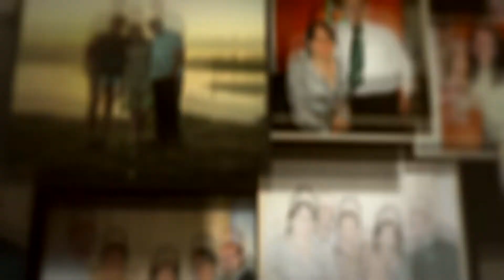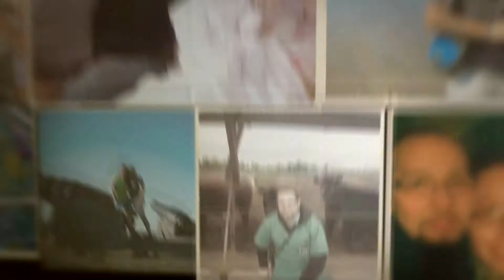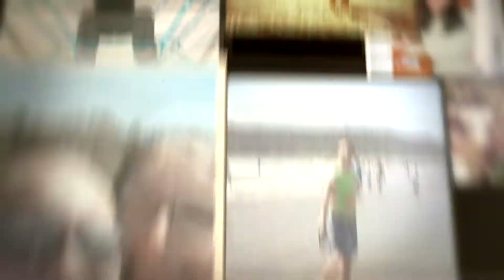100 Fotos y Un Amor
Matrimonio Cabezas Cicamois.